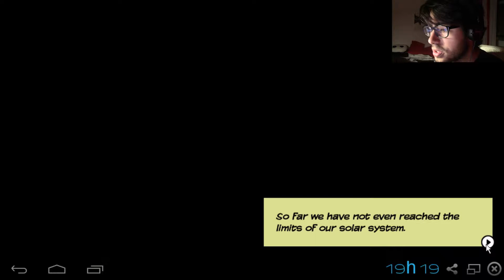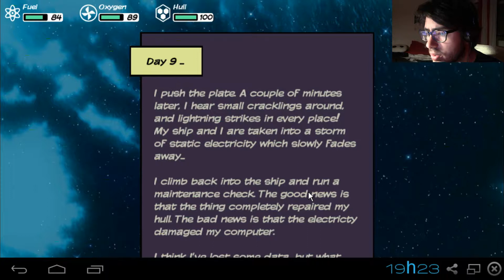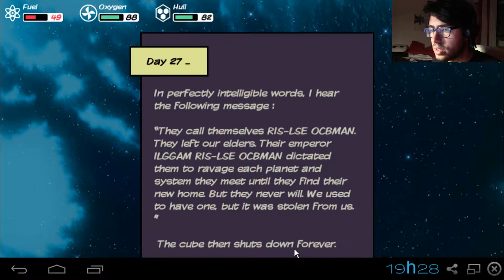O que é Out There?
Out There é um jogo que vos põe no meu do espaço à procura de recursos para poderem voltar ao nosso sistema solar. Mas é muito mais que isso. Viajamos por sistemas longínquos, capturamos naves alienistas, comunicamos com outras espécies e acabamos até por criar vida. O jogo é muito bom, mas não há prova melhor do que se virem o video.

O jogo está disponivel na Humble Store por 3,59€, por isso se gostaram passem por lá

Já agora este é o primeiro video que eu vou postar em colaboração com o Kirane Project, por isso se vieram de lá, muito obrigado, senão dêem uma vista de olhos pelo que se faz lá